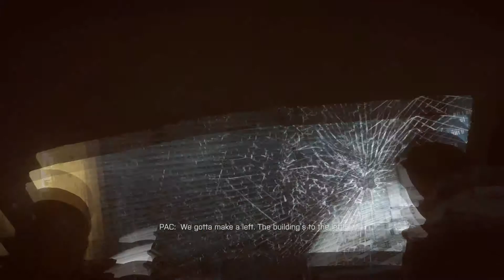Battlefield 4 SP Campaign Hard Difficulty Let's play Part 2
framerates o_O maybe i will start to render these in 60fps just so the fps won't be choppy even if youtube limits videos to 30fps